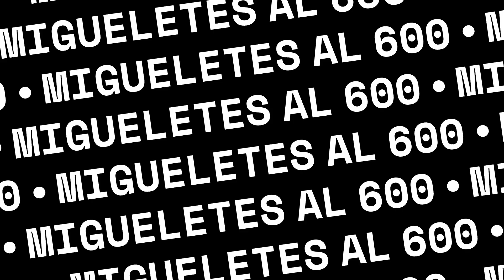Vídeo de monoambiente en venta en Las Cañitas - Maure Inmobiliaria